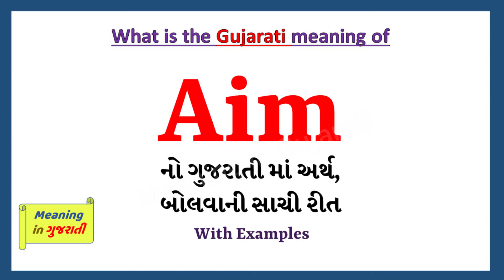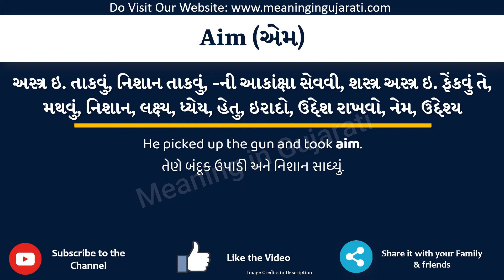Aim Meaning in Gujarati | Aim નો અર્થ શું છે | Aim in Gujarati Dictionary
આ વિડિયો માં તમે Aim નો Gujarati માં અર્થ સમજશો અને એની સાથે Aim નું pronunciation પણ શિખશો. એટ્લે કે તમે Aim ના meaning ની સાથે સાથે એ પણ શિખશો કે Aim ને કેવી રીતે બોલાય, Aim ને બોલવાની સાચી રીત કઈ છે.

તો બસ એક મિનટ માં શીખો Aim શબ્દ ને.

Aim ને examples થી સમજીએ